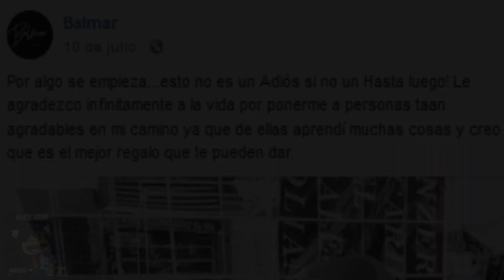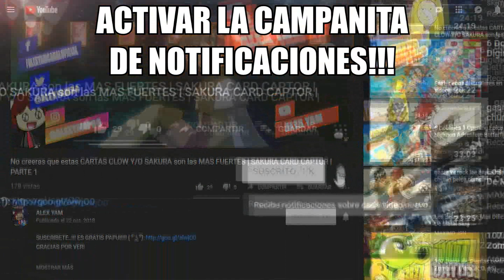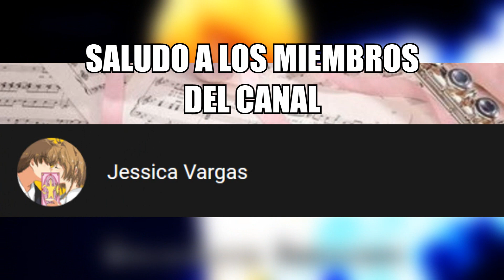LA CARTA QUE BUSCA KAITO ESTA CERCA | ANÁLISIS Y TEORÍAS DE SAKURA CARD CAPTOR CLEAR CARD MANGA 45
Nuevas teorías han salido con el nuevo capitulo de Sakura Card Captor Clear Card. Kaito busca una carta, y al parecer ,el momento ha llegado. Sakura siente un extraño sentimiento en su corazón, y con la presencia de un extraño ser, una nueva carta Clear, esta por nacer.

Por lo que el dia de hoy, les traigo una teoría sobre EL NACIMIENTO DE LA CARTA CLEAR QUE BUSCA KAITO, y esto lleve, al FINAL DE SAKURA CARD CAPTOR CLEAR CARD.

(ﾉ◕ヮ◕)ﾉ*:･ﾟ✧ Quieres apoyar el canal siendo MIEMBRO? Puedes obtener BENEFICIOS EXCLUSIVOS ✧ﾟ･: *ヽ(◕ヮ◕ヽ)

(づ｡◕‿‿◕｡)づ No te alcanza para ser miembro, y aun asi quieres AYUDAR AL CANAL? Puedes donarme por este medio y recibirás BENEFICIOS EXCLUSIVOS